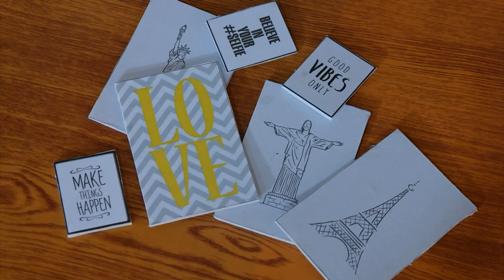REFORMANDO A SALA DE ESTAR DA MINHA BARBIE